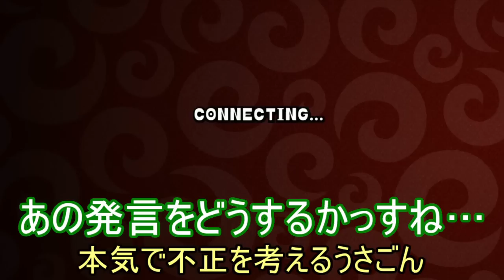【城ドラ実況】コング３０フル９体でトリオリーグやったらまさかの結果になった【うさごん】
登録者７０００人ありがとうございます。これからも頑張りますのでよろしくお願いします（_ _)

イラスト

尊敬、参考にさせて頂いている実況者の皆様の動画

ファイアー飯塚さん

たろちゃんねるさん